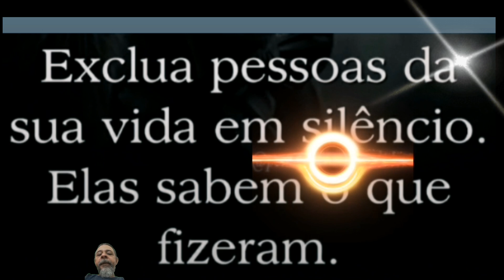Doberman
O vídeo mostra um doberman se exercitando com alegria, sem a ação humana.
Os cachorros são muito inteligentes e os dobermans é um dos cachorros mais inteligentes.

Imagens retiradas da internet com intuito de trazer inspirações e entreter o público
edições feitas em um celular
áudio original trabalhado em editores (capcut e videoshow) - incluindo efeitos diversos.

curta
comente
compartilhe